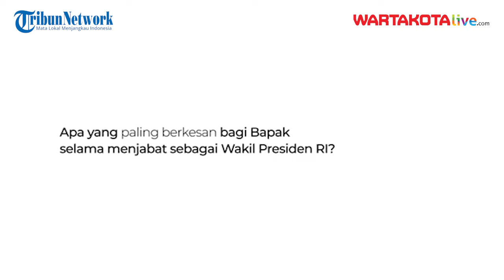Cara Hamzah Haz Menaklukan Habib Rizieq di Era Megawati Soekarnoputri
Wakil Presiden ke-9 mendiang Hamzah Haz ternyata punya cara sendiri menaklukan tokoh-tokoh muslim yang cukup keras mengkritik pemerintah.

Misalnya saja, Hamzah Haz pernah membuat tokoh sekaligus pentolan Front Pembela Islam (FPI) Habib Rizieq Syihab agar berhenti berdemonstrasi dan menggoyang pemerintahan.

Cerita Hamzah Haz menaklukan Habib Rizieq itu diceritakannya saat masih hidup pada (17/8/2020) seperti dimuat Sekretariat Presiden.

Hamzah Haz mengatakan bahwa saat dirinya menjadi Wakil Presiden RI mendampingi Megawati Soekarnoputri, gelombang unjuk rasa kerap terjadi di Indonesia.

Gelombang unjuk rasa itu salah satunya diinisiasi oleh tokoh-tokoh muslim yang cukup berpengaruh seperti Rizieq Syihab.

sumber          :  YT Sekertariat Presiden
Penulis         :  Desy Selviany
VO              :  Desy Selviany
Editor Video    :  B.Agus Susanto